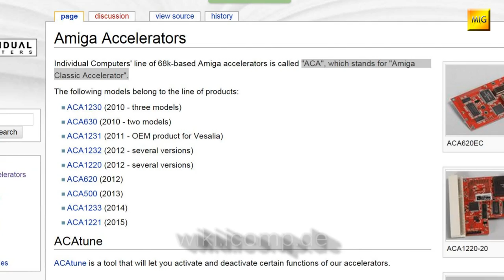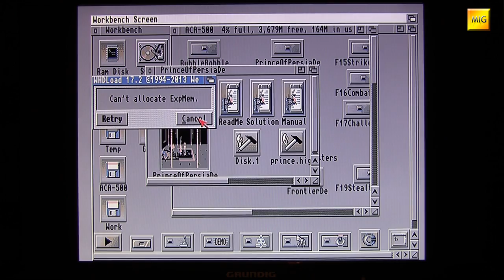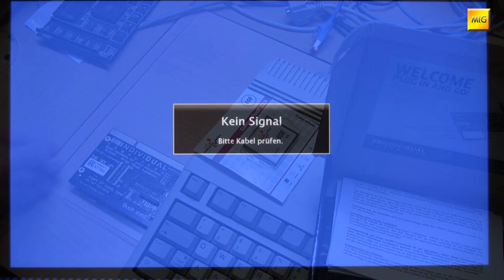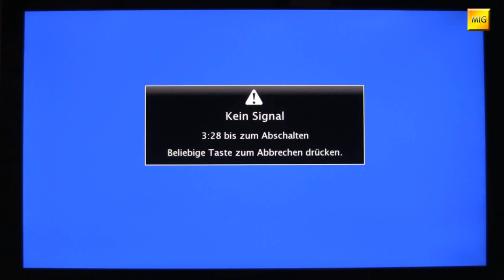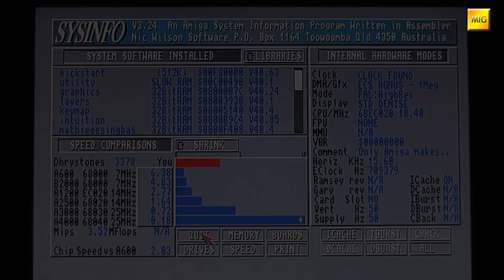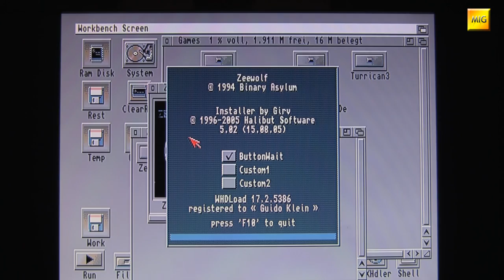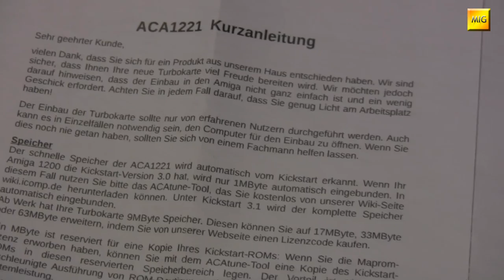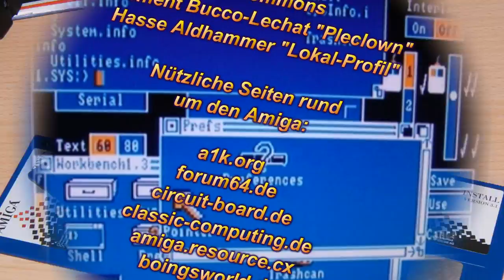MIGs Yesterchips - Folge #037 ACA-1221 an ACA-500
Mit der ACA-1221 bringt Individual Computers eine neue Budget-Turbokarte, mit der ein Amiga 1200 moderat beschleunigt wird. Durch das neue Lizenz-Zukaufmodell kann man die Karte, durch zusätzliche Investitionen, weiter aufbohren. Doch in dieser Folge geht es hauptsächlich um die Tatsache, dass die ACA-1221 die optimale Ergänzung der ACA-500 (für den Amiga 500) ist.

Artists and Source-Webpages:

Borderlive - Jamendo.com
DJ Fire-Black - Jamendo.com
Electribex - Jamendo.com